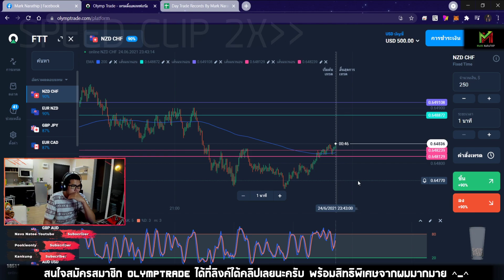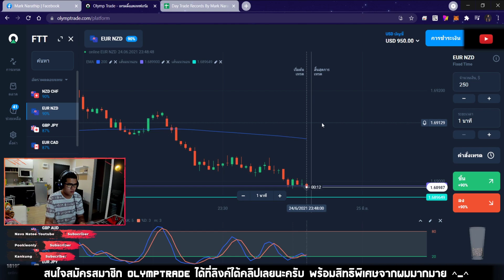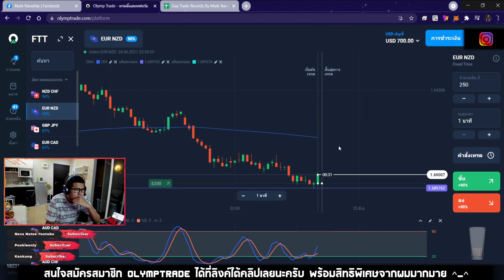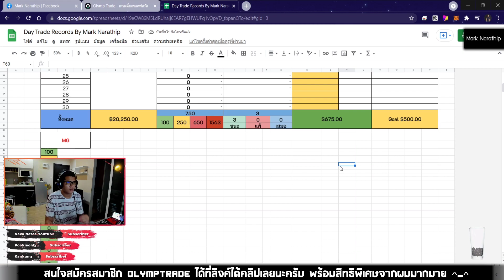เทรด 3 ออเดอร์ จาก 500$ ไป 1,000$ 😍 (กลับมาเทรด TF 1 นาที วันแรก) 😍